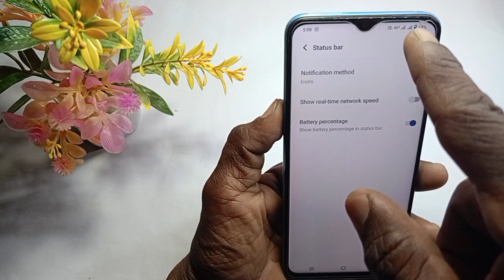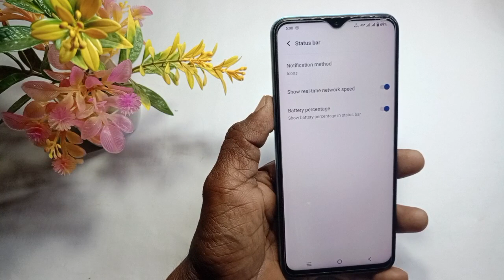vivo y18 5g network speed setting | vivo y18 5g me network speed show kaise kare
Doston aaj ke is video mein humne aapko bataya ki Vivo y18 mobile mein network ki speed kaise dekhte hain